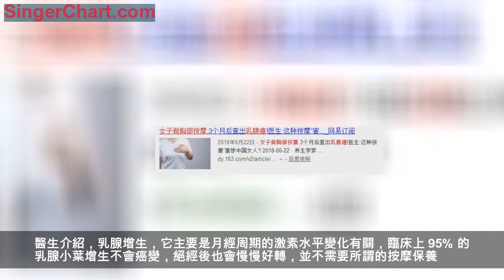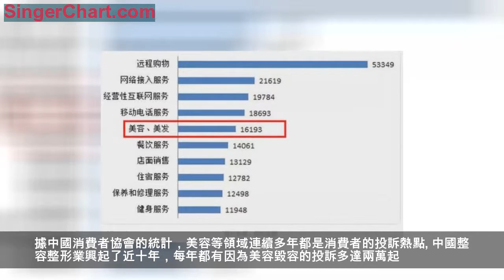被美容院害慘了的中國女人，看看他們的套路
愛美之心人皆有之，美麗也是很多女人畢生的追求。
據商務部數據顯示，2016 年，中國專業美容企業數就超過了 18 萬家，全年營收超 1755 億元，從業人數高達 76.7 萬人。
但有些美容院不是美容，而變成了毀容！
被美容院害慘了中國女人
1. 乳房按摩
本想保健，但卻按出了乳腺癌！
乳房按摩是不少美容院的必備項目。乳房護理、乳腺疏通、胸部保養、去除硬塊...各式的乳房護理項目，讓人眼花繚亂。
乳房按摩不僅沒用，乳房亂按是會出事的。醫生介紹，乳腺增生，它主要是月經周期的激素水平變化有關，臨床上 95% 的乳腺小葉增生不會癌變，絕經後也會慢慢好轉，並不需要所謂的按摩保養。如果只是沒用那還好，但嬌嫩的乳房，亂按是會出事的。
有媒體報導，廣東王女士常去美容院按摩，有一次，按摩師向她推薦了胸部經絡疏通按摩，對方稱可以豐胸、打通胸部經絡，消除乳腺增生。抱著試一試的心態，她開始在美容院用精油疏通乳腺
王小姐：哎呀，按摩完我的胸怎麼這麼痛！？
按摩師：所謂痛則不通，繼續按按，經絡通了就不痛了。
3個月過去，王女士發現自己的乳房皮膚發紅，乳頭內陷，皮膚破潰，多孔且乳汁溢液，才前往醫院檢查。最後，王女士被確診為乳腺癌。
醫生介紹：像王女士的類似病例近幾年在臨床上常遇見，一些女性發現乳房有包塊，都會選擇到美容院進行揉捏按摩，相信通過按摩可以讓包塊減小甚至消失，但事實並非如此。
這些病灶經精油刺激，一旦藉助外界按摩的推力，將會肆無忌憚的向周圍擴散，從而延誤患者病情，加速癌細胞的轉移擴散。
2. 火療美容
本想美容，卻變毀容，從此不敢出門！
「火療」一次，起源於「權健」。我們都知道，「火療」完全是騙人的把戲。但在中國的美容市場，卻成為很多美容院的「主打項目」。
媒體報導，河南的王女士，她在一家美容院做美容，當時有人推薦她體驗一款眼部火療產品，號稱安全無風險。可沒想到，在體驗時卻發生了意外，儘管當時做了及時處理，可右眼周圍依然被燒傷。
從此之後，王女士根本不願出門。
3. 注射美容
本想美容，一針下去卻失明了！
近兩年美容界什麼最火？
微整形
小作坊式美容院泛濫，毀容還失明。水光針、肉毒素……不用動刀，只要打幾針就能變得美美的，簡直太方便了。
但是！美容院 ≠ 醫療美容機構，未取得醫療美容資質的美容院提供注射等醫療美容服務是違法的，更別提那些隱藏在居民區、美甲店裡的私人小作坊了。
一針下去，可能毀容不說，還有可能失明。
央視曾報導過這樣的案例：
給臉上打針聽起來很簡單，但實際上，我們的面部有著豐富的血管和神經，特別是眼周、三角區和太陽穴，一個不小心就會扎錯地方。
如果對這些結構不熟悉，不慎將注射液打進了血管，會造成血管栓塞。
堵塞視網膜中央動脈會造成失明，堵住其他部位則可能出現皮膚和組織壞死。
很多文獻都曾報導過因玻尿酸注射不當，造成失明，甚至中風的案例。
正規的醫療美容醫師，要經過 5 年以上的學習和練習，才有可能拿起注射器。
但一些美容院裡所謂的「美容師」，可能只經過幾天的培訓，就能打針、隆鼻、割雙眼皮……
美容院，十年間毀掉20萬張臉
2018 全國消協組織受理投訴情況中，美容美髮在具體服務投訴中位居前五，比 2017 年的投訴量增長了 31.3%。
據中國消費者協會的統計，美容等領域連續多年都是消費者的投訴熱點。中國整容整形業興起了近十年，每年都有因為美容毀容的投訴多達兩萬起。
也就是說，十年間被各種美容院毀掉的臉，就有20萬張！
美容院的套路，踩的都是人性的弱點